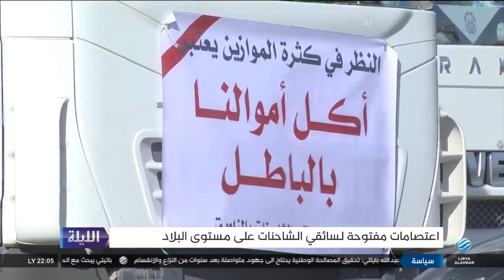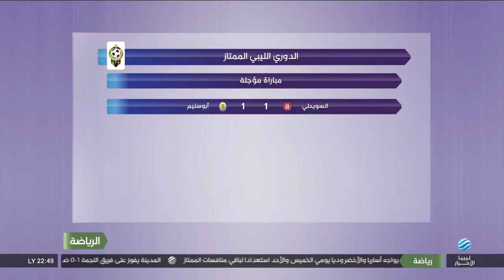الليلة 16-01-2024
- الطرابلسي: نرفض فرض الإتاوات في الطرقات
- الاتحاد الأوروبي يدعو للتركيز على عقد الانتخابات
- هيئة المفقودين: التعرف على 3 جثث مجهولة الهوية